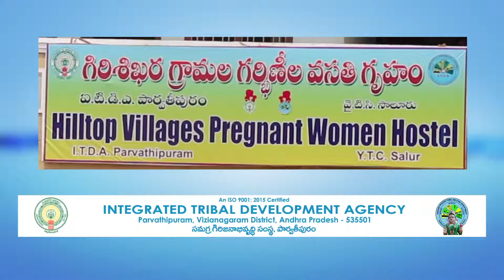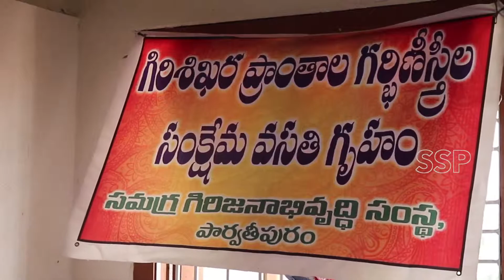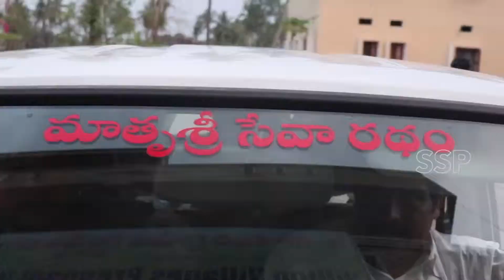ITDA, Parvathipuram - Hill top villages Pregnant Women Hostel(English)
Hill top villages Pregnant Women Hostels are established in Salur & G.L.Puram to prevent Tribal pregnant women/infant deaths and safe deliveries.